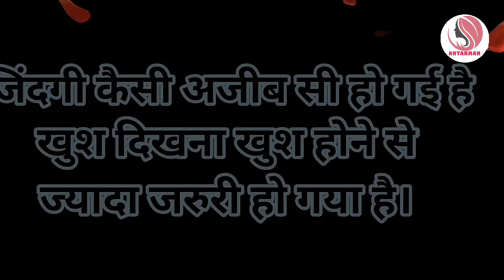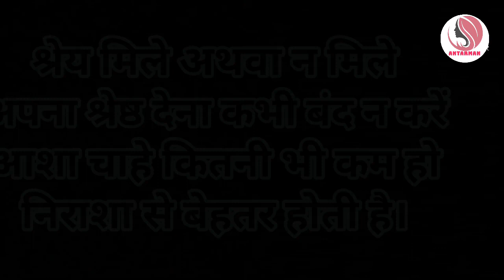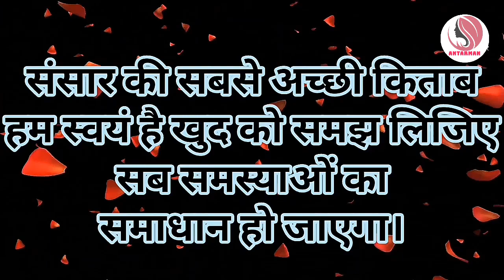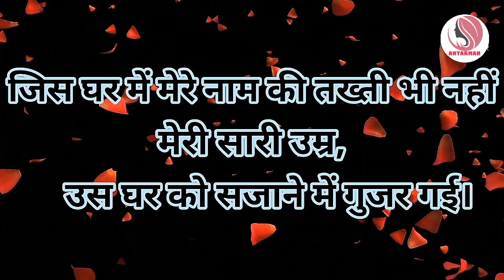रिश्तों की अहमियत उनसे पूछो जिनके..||Powerful motivational speech hindi video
motivationalspeech motivatinalvideo motivationalthoughts motivation hindimotivationalvideo hindimotivationalspeech This channel is about motivational speech and energetic quotes to motivate you to work hard in life and face all the challenges. Student will also get study tips and inspiration in my videos. Change your life with best motivation and fill your life with positivity. Thankyou💐💐💐💐💐💐💐